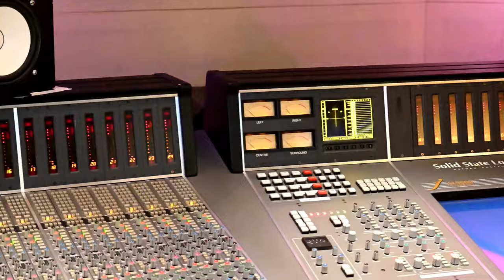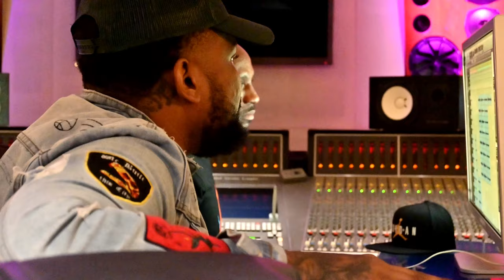James Fortune - Studio Sessions (Behind The Scenes)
Working on a new album!